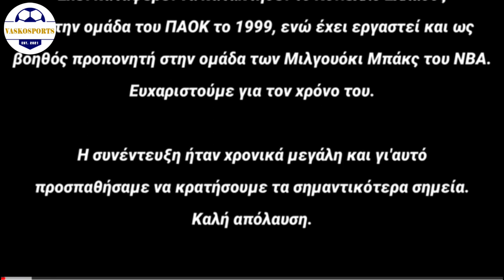ΚΩΣΤΑΣ ΦΛΕΒΑΡΑΚΗΣ | ΤΟ TRAILER ΤΗΣ ΣΥΝΕΝΤΕΥΞΗΣ ΣΤΟ VASKOSPORTS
Ευχαριστούμε πολύ!